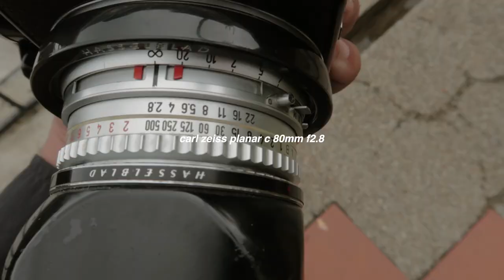Hasselblad 500CM - Shooting 6x4.5 Negatives (Eng sub)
Hasselblad 500CM - Shooting 6x4.5 Negatives

Thanks everyone for watching! This is a test shoot using the Hasselblad 500cm. A medium format film camera that I shoots with 120 film 6x4.5 negative using A16 film back.
Thanks to Syahmi Azman for lending his camera.

Camera:
Hasselblad 500CM
A16 film back

Film:
Fujifilm Pro 400H

XOXO